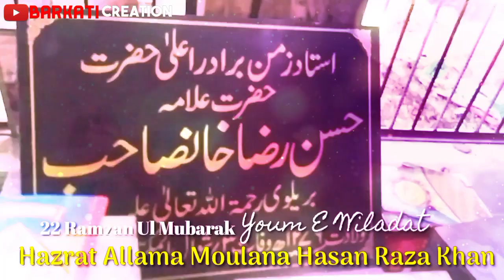22 Ramzan Ul Mubarak Youm E Wiladat Hazrat Allama Moulana Hasan Raza Khan New WhatsApp Status